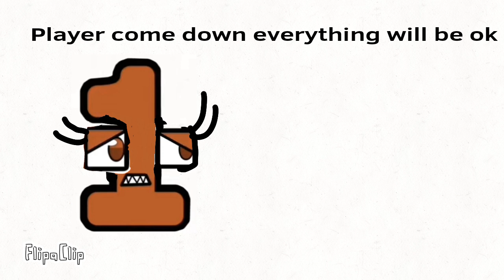these mistakes are mine alone soundtrack